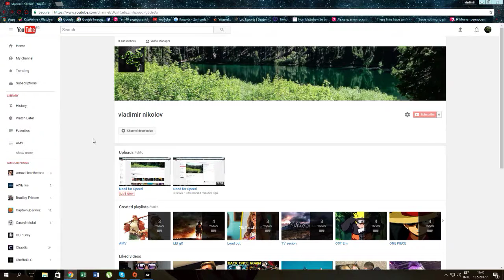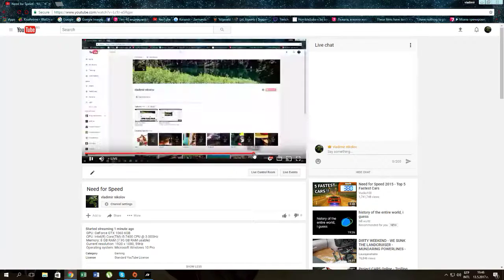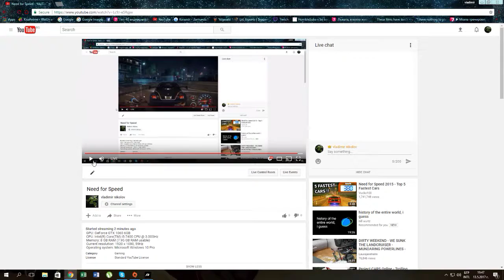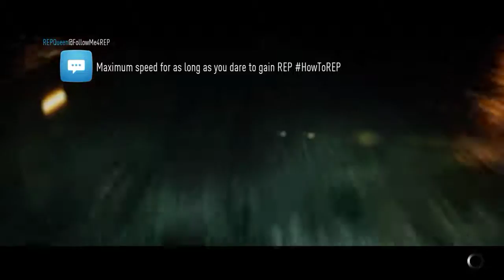Need for Speed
Watch me play different variety of games, almost every day. Starting with the Need for Speed franchise.!!